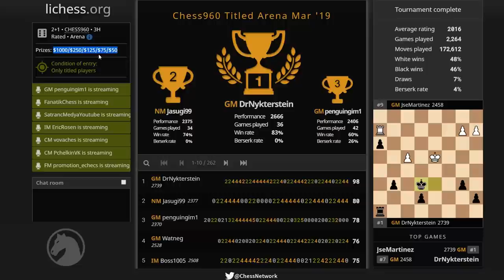Chess960 Titled Arena ft. Magnus Carlsen as DrNykterstein | March 2019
This is a 3-hour bullet chess tournament, Chess960 Titled Arena, I provided commentary on while specifically observing World Chess Champion Magnus Carlsen compete. Time controls are 2 minutes with a 1 second increment. This was the 2nd titled arena lichess held with the variant chess960, or fischer random chess. It's played just like regular chess with the only difference being that the pieces on ranks 1 and 8 have been randomized. The Chess960 Titled Arena is held for titled chess players only, namely Grandmasters, International Masters, FIDE Masters, National Masters etc... Magnus Carlsen played under the account "DrNykterstein". This was the 13th "Titled Arena" held by lichess.org. Its $1,500 prize pool goes to the top 5 players, with 1st - $1000, 2nd - $250, 3rd - $125, 4th - $75, and 5th - $50. This tournament was played on March 27th, 2019.